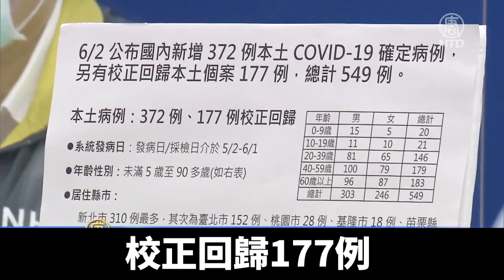台共增549例 指揮中心：千萬別放鬆｜@ChinaBreakingNewsTV ｜20210603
台灣週三新增549例個案，其中372例是新增個案，177例是校正回歸。另有12人死亡，疫情指揮中心表示，還不能放鬆。